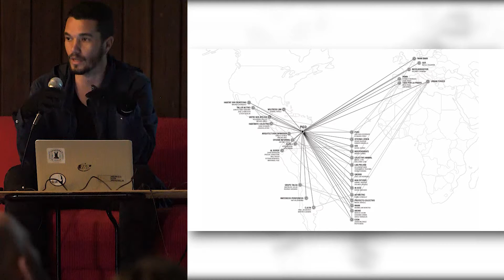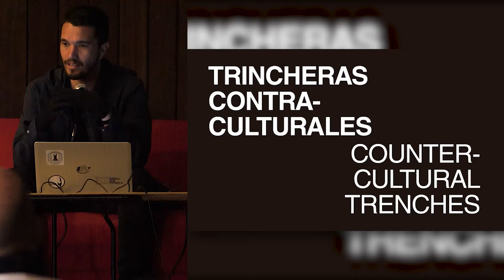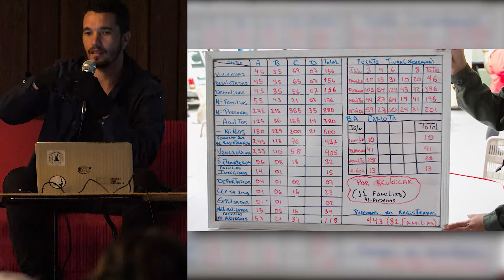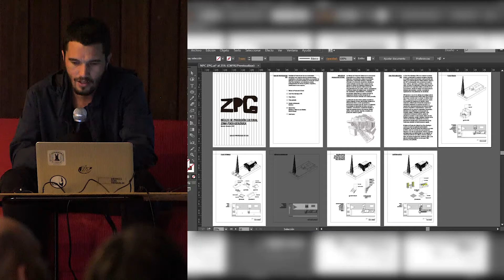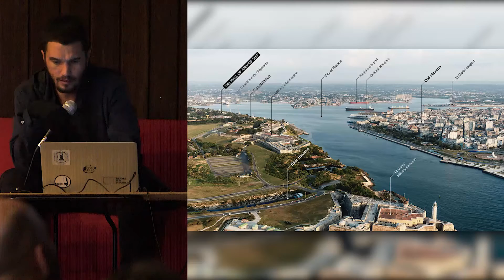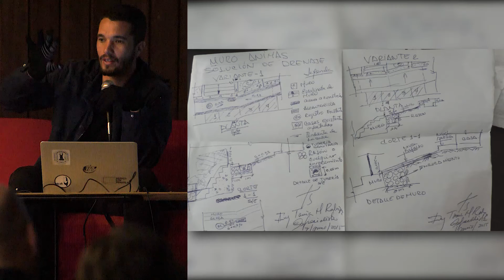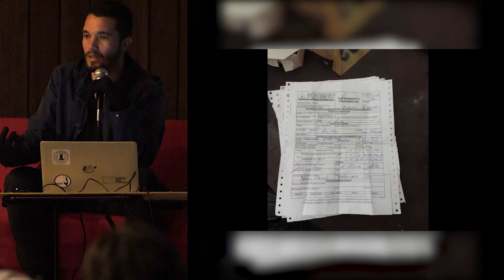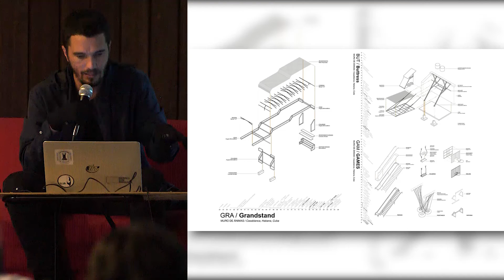Seminario del Territorio al Detalle 12_MARCOS CORONEL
Conferencia y conversación con Marcos Coronel, arquitecto por la Universidad Central de Venezuela. Estratega de políticas urbanas, profesor, investigador y ponente invitado en distintas universidades e instituciones de América Latina. Es co-fundador del colectivo Proyecto de Interés Comunal_ PICO, estructura de acción política territorial enfocada en operaciones de transformación física al interior de entornos donde existen conflictos urbanos no convencionales.

Desde 2010 centra su trabajo en procesos vinculados a organizaciones que utilizan el andamiaje legal para establecer procedimientos sociales autónomos, siendo capaces de acceder al desarrollo de infraestructuras como soporte de las relaciones que se producen en estos contextos emergentes.

Miembro del equipo curatorial a cargo de la exhibición del Pabellón de Venezuela –Urban Forces- en la XV Muestra Internacional de Arquitectura de Venecia 2016. Artista Residente en la XX Bienal de Arte de La Habana 2015, Residente invitado del Instituto Do It Yourself, Madrid 2017 y en el X Encuentro Internacional de la Red de Arquitecturas Colectivas, Gran Canaria, España 2017.

Su trabajo ha sido expuesto en la serie Uneven Growth: Tactical Urbanisms for Expanding Megacities (MoMa, New York) y en Bienales Iberoamericanas de Sao Paulo, Buenos Aires y Madrid, entre otras. En 2017 recibió el reconocimiento de la organización Curry Stone Design Prize (USA), integrando el Social Design Circle Honorees, entre las 100 prácticas más relevantes de diseño social en el mundo. Premio a la Producción Social del Hábitat Architecture Sans Frontieres, París 2015. Premio Hábitat Social y Desarrollo de la XV Bienal Panamericana de Arquitectura de Quito 2016, y más recientemente el premio Young Architect In Latin America, durante la 16a Bienal de Arquitectura de Venecia 2018.